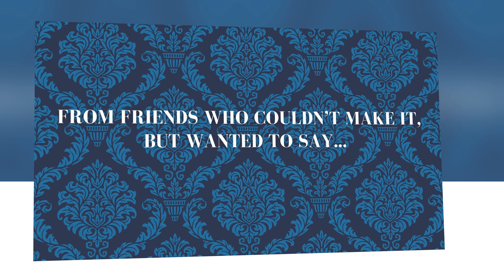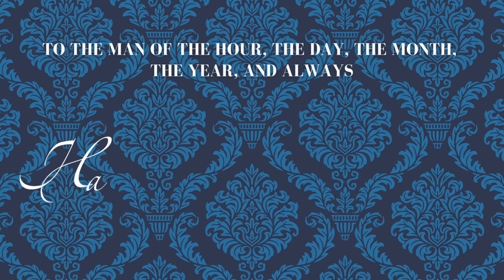80th Milestone Birthday Celebration - Testimonial Video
Dennis Mehiel 80th Milestone Birthday Celebration - Testimonial Video

Milestones are achievements that we often forget to celebrate, especially as we get older. But this young 80-year-old has so much to celebrate. So how could his lifetime of accomplishments go without being recognized? With testimonial videos and memorable photos from all his travels, we were able to honor this extraordinary man on his 80th Birthday. Check it out!

Archbishop Elpiduphoros of America
Frances Beineke - Former President of NRDC and Paul Elston Co-Founder NYLCV
Ron Mehiel - Brother
Andrew Tobias - American Writer
Carl Heastie - Speaker of the New York State Assembly
Tom DiNapoli - New York State Comptroller
Kathy Hochul - Governor of New York
Eric Swalwell - U.S. Representative
Ro Khanna - U.S. Representative
Sean Patrick Maloney - U.S. Representative
Hakeem Jeffries - U.S. Representative
Chris Van Holden - U.S. Senator
Chris Coons - U.S. Senator
Corey Booker - U.S. Senator
Valerie Biden Owens
Nancy Pelosi - Speaker of the U.S. House of Representatives